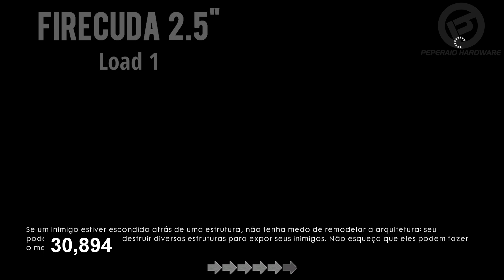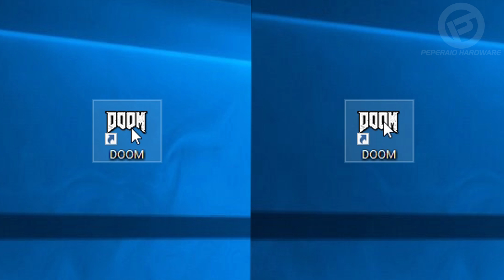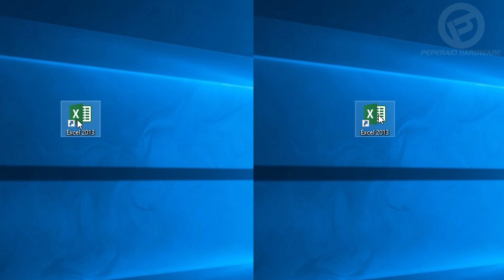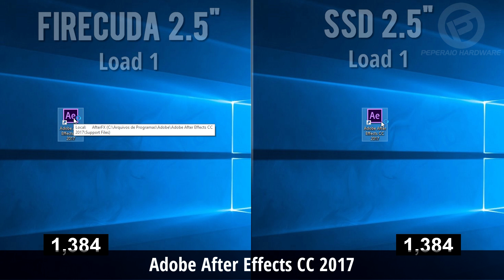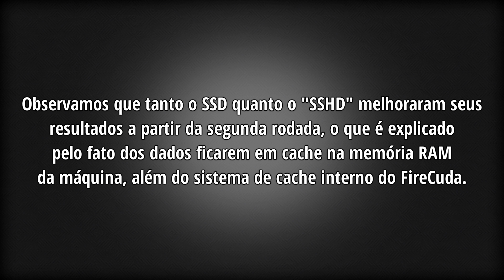Comparativo FireCuda vs SSD - Testes práticos em 6 jogos, Adobe CC 2017, MS Office e Chrome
** Lojas parceiras **

Este é um vídeo complementar ao teste de HD vs SSD vs SSHD postado na semana passada onde será mostrado em mais cenários práticos a diferença de performance entre o Seagate FireCuda 1TB 5400 RPM e o Patriot Ignite 240 GB. São 6 jogos (BF1, Doom, Far Cry Primal, GTA 5, Rise of the Tomb Raider, Ghost Recon Wildlands e Watch Dogs 2), passando também por abertura de abas no Chrome e carregamento de software do pacote Adobe CC 2017 (Photoshop e After Effects) e MS Office 2013 (Word e Excel).